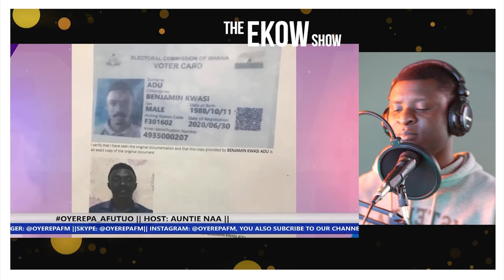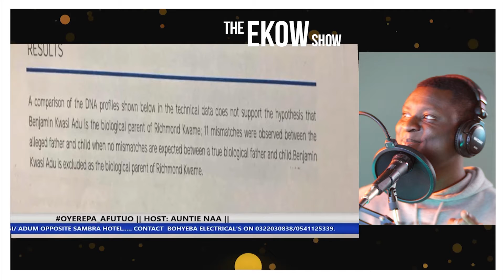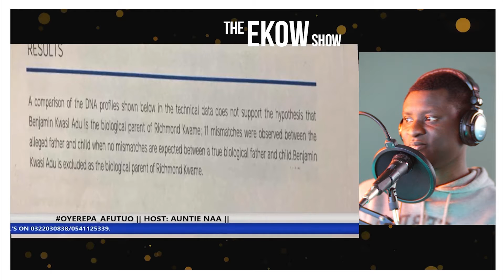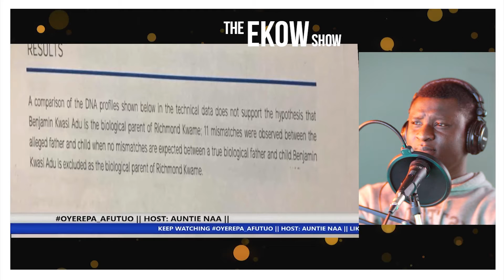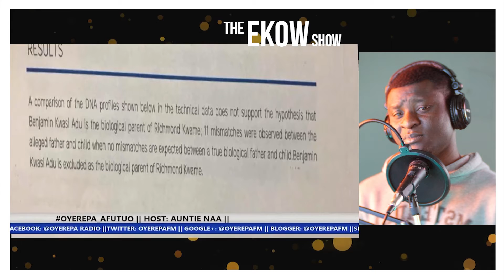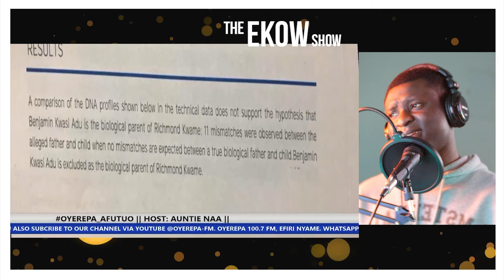THE DNA REST RESULT REVEALS MORE SECRET EIII V1RGIN NO ADANE DE3N ? PART 2 😳😳😳😳🤯@MrSethEkow​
In Today's Episode ASEM ABA CONFESSION , WHO IS THE FATHER ? 16YR GIRL STORY WILL SHOCK YOU PART 2  @Seth Ekow ​

ekowreaction
sethekow react